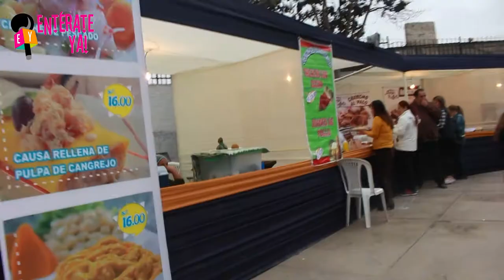COLEGIO JOSE QUIÑONES